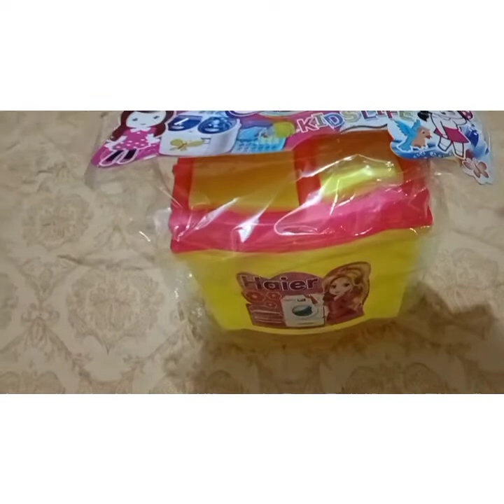happy birthday 🎉🎈🎂 Cousin birthday 🥳 happy 🎁 Amal Anaya block channel subscribe 👍